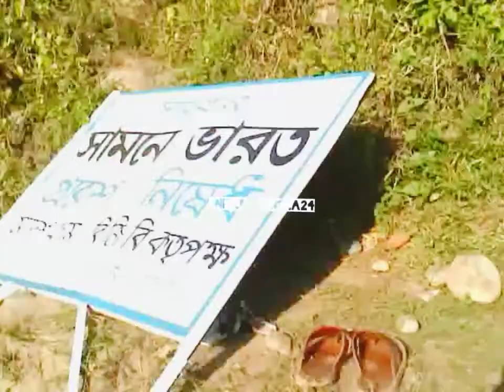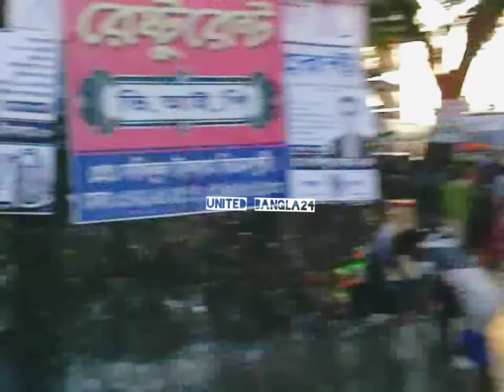Jaflong Sylhet Bangladesh | nice place in Sylhet | জাফলং এর সুন্দর্য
Jaflong Sylhet Bangladesh 2020 জাফলং এর সুন্দর্য